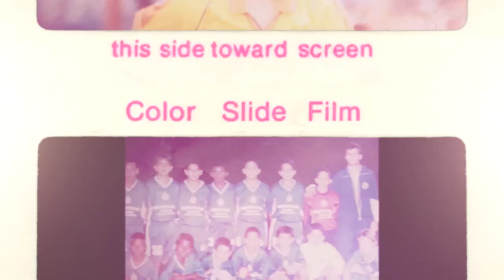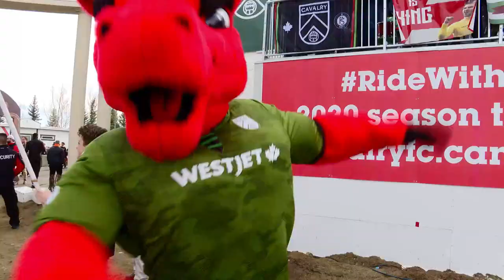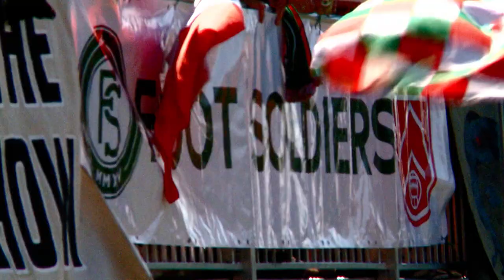Oliver Minatel: The Journey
Oliver chronicles his soccer travels from his start in Brazil to Canada and the CPL.